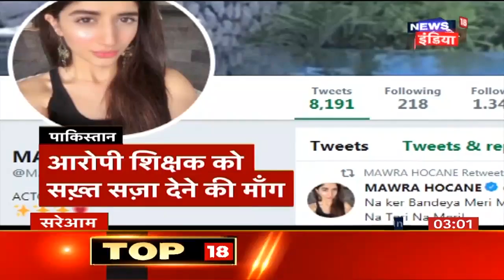Petrol-Diesel की कीमत पर विपक्ष का केंद्र पर हमला | सरेआम | News18 India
Petrol-Diesel की बढ़ती कीमत में 1 पैसे की गिरावट आई है । जिसपर विपक्ष ने केंद्र सरकार के इस निर्णय को हास्यस्पद बताते हुए इसे देश की जनता के साथ मजाक बताया ।